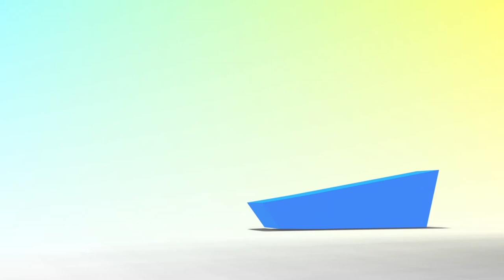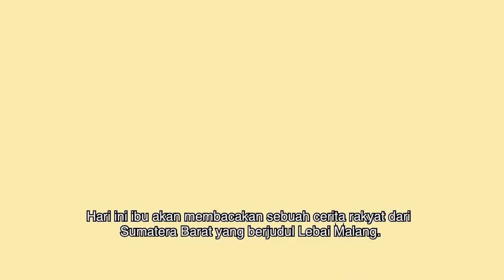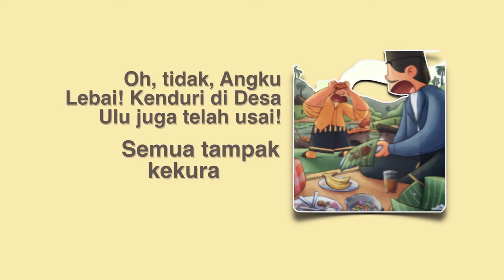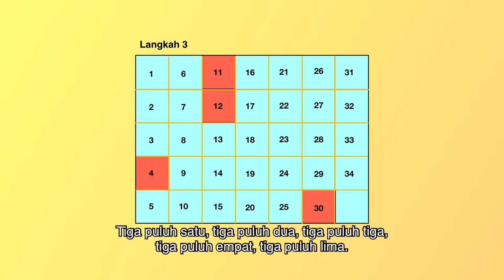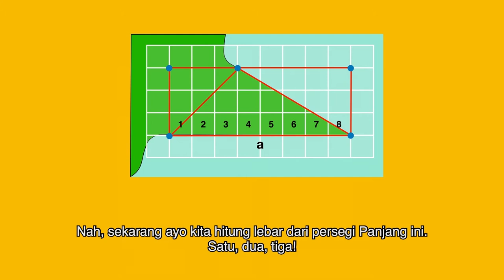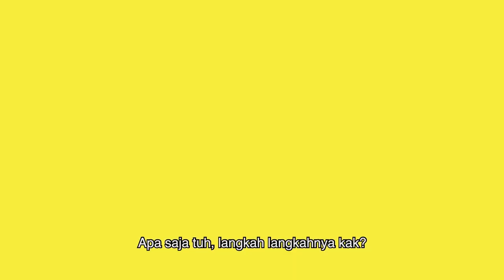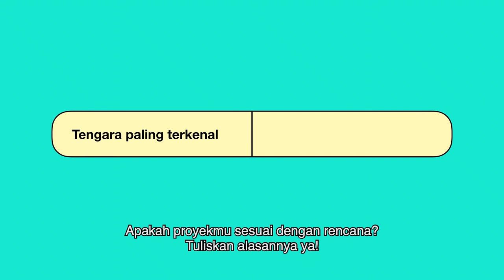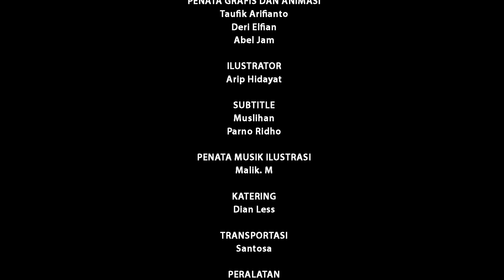BDR | SD Kelas IV| Episode 25 - Mari Belajar Peta!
Pada hari ini, Kakak dan Adik akan mengajak kamu untuk membaca cerita tentang “Angku Lebai” yang malang, dan membuat peta provinsi di kertas berpeta. Berikutnya, kamu juga diajak untuk menghitung banyaknya kotak kecil yang bisa mengisi sebuah bangun, menghitung luas segitiga melalui rumus dan bisa juga dengan cara menghitung banyaknya persegi satuan yang ada di dalam segitiga tersebut.